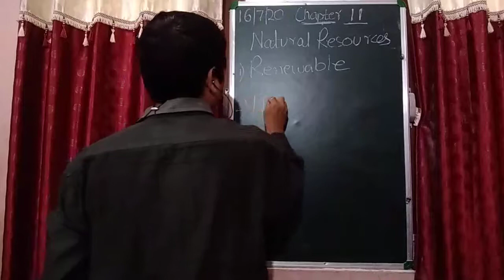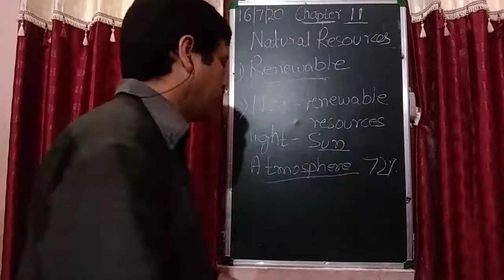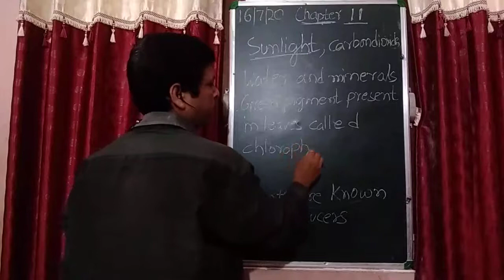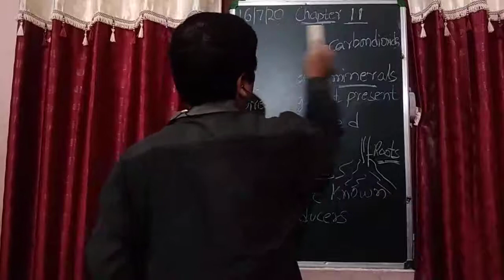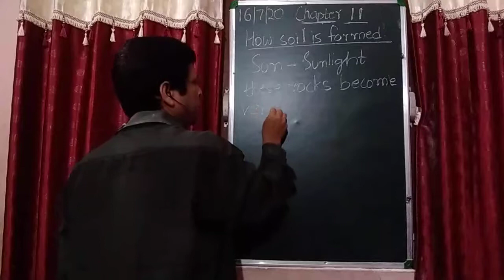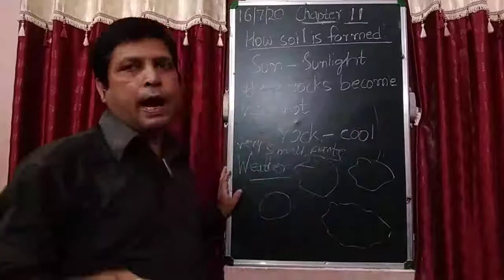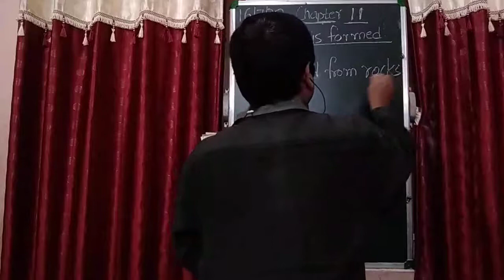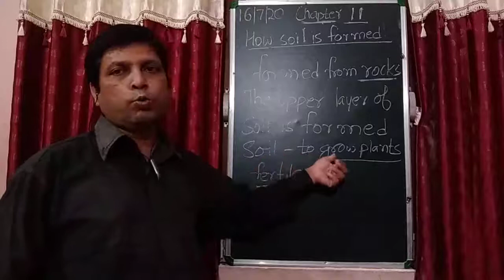Class IV EVS 16- 07- 2020 by Mr Rupesh